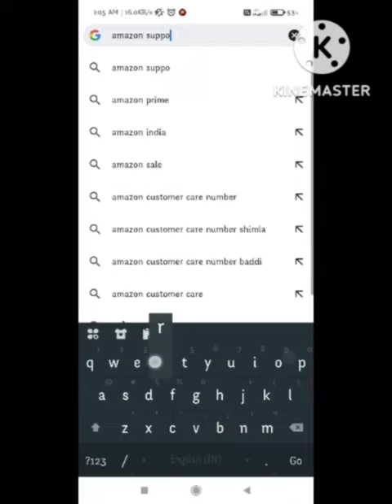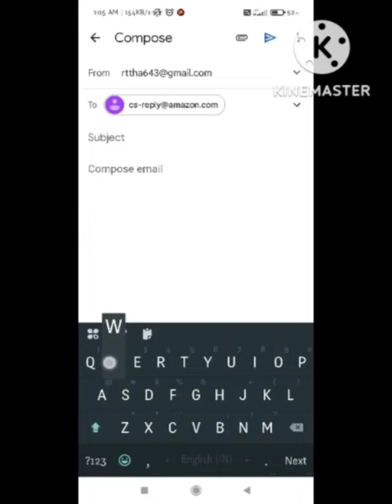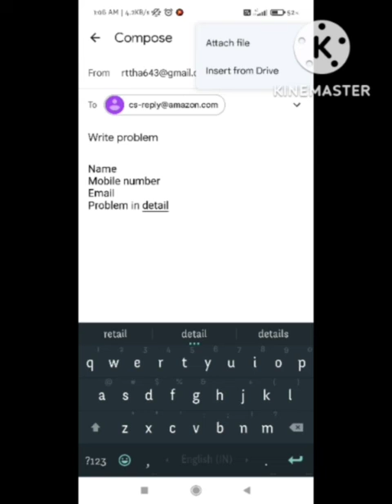Amazon Fix arriving today by 9pm but not out for delivery | Amazon arriving today 8pm not dispatch